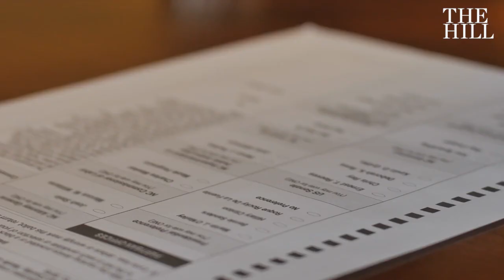Biden, Trump Tied In Potential 2024 Match-Up: POLL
President Biden and former President Trump are tied in a potential head-to-head match-up in 2024, according to a new Grinnell College National Poll released Wednesday.